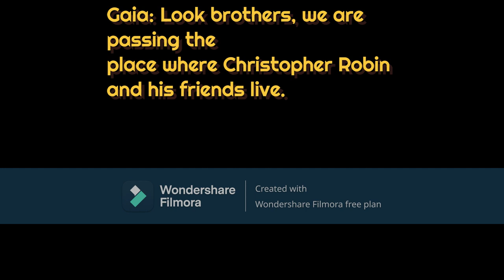CHAPTER CCX GUSTAVO IN THE MODER CITY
In today´s video, Gustavo and his brothers go to the great metropolis of Mini World to pick up their grandfather´s old record player that he sent to be repaired.